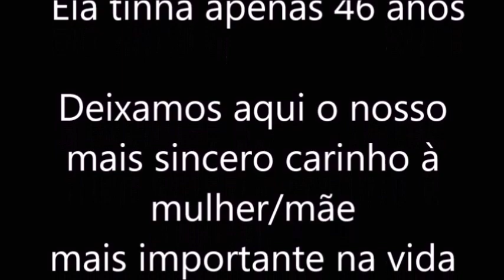Homenagem a Gladys Presley Always On My Mind